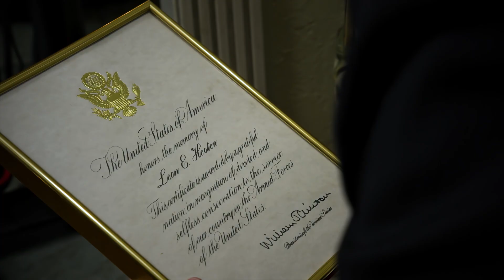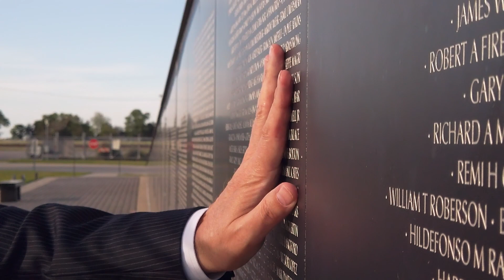Souls of Fallen Heros David Hooten